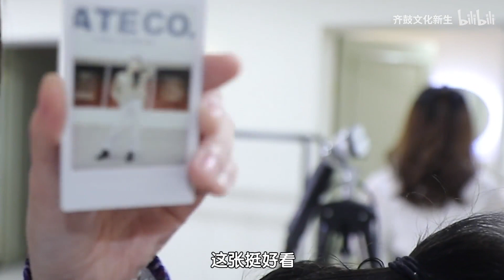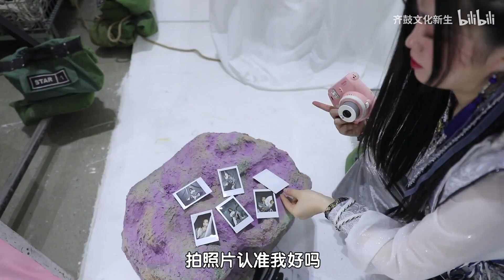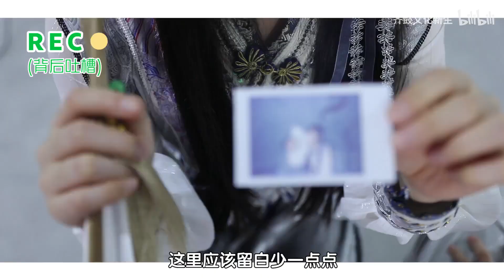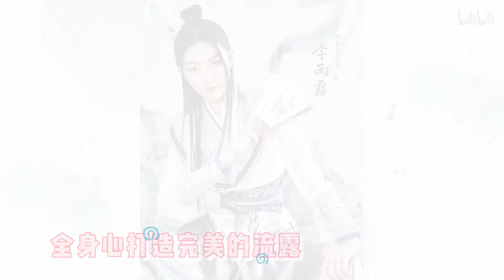【创造营2020】【齐鼓文化新生】《入营日记》第一期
齐鼓文化的学员们入营前都做了什么准备？忙集训、忙拍摄...需要做的准备可不少！齐鼓妹妹们走心总结自我成长，袒露训练心声，《入营日记》首期开播啦，快来看看吧→ @创造营2020-林嘉慧 @创造营2020-谭思慧 @创造营2020-李雨露 @创造营2020-吴妙茵

练习生名单 ： 林嘉慧，吴妙茵，李雨露，谭思慧

B站原up主  ：齐鼓文化新生